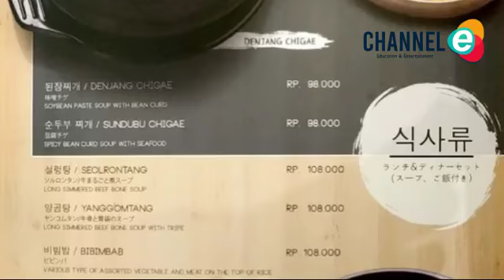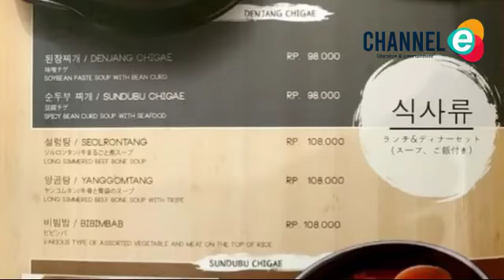Rekomendasi Restoran Korea di Jakarta yang Paling Favorit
Channel E Indonesia adalah Sebuah Portal informasi yang menarik yang akan menghibur kalian dimanapun dan kapan pun.

Korea sepertinya tidak pernah berhenti mempopulerkan kebudayaannya ke seluruh dunia. tidak cuma drama Korea dan K-Pop, restoran Korea di Jakarta juga sangat menjamur di mana-mana. Kalau suka penasaran sama makanan yang sering mucul di drama, sekarang sudah tidak sulit lagi menemukan makanan Korea di Jakarta.